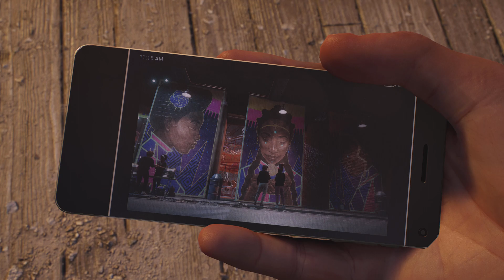MARVEL'S SPIDER-MAN 2 BE GREATER TOGETHER - PART 11 - SUBTITLE INDO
MARVEL'S SPIDER-MAN 2 BE GREATER TOGETHER - PART 11 - SUBTITLE BAHASA INDONESIA